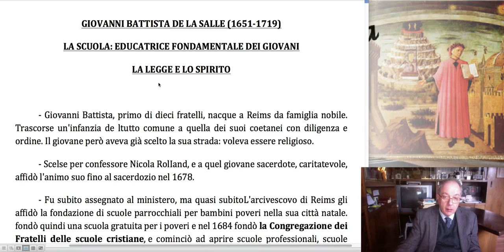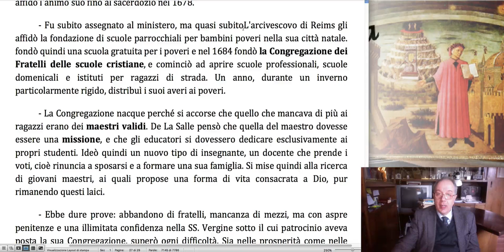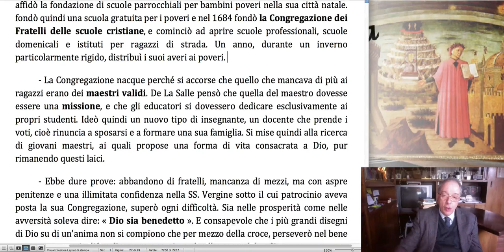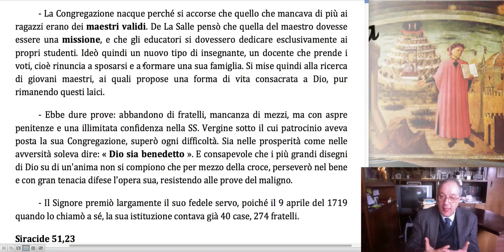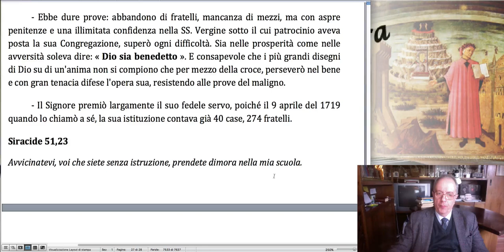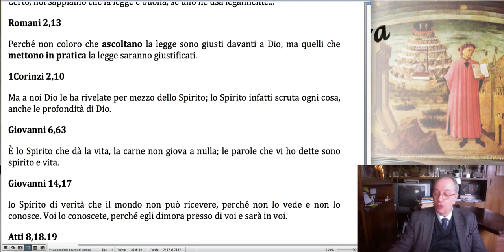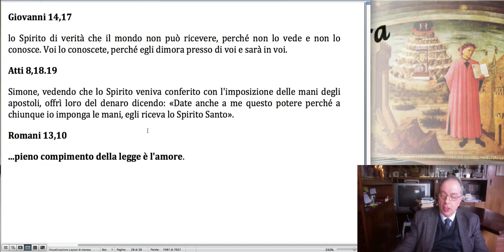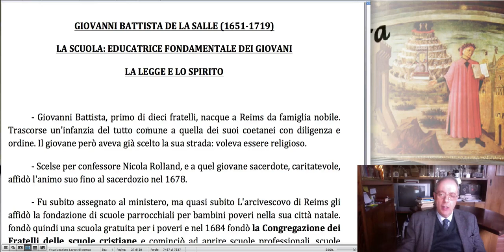Giovanni Battista de la Salle. La legge e lo Spirito